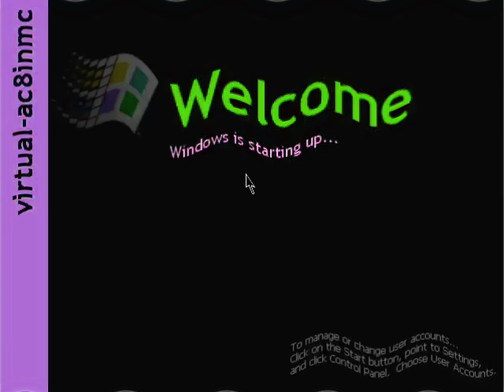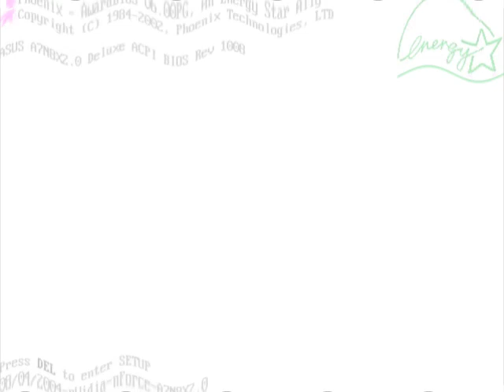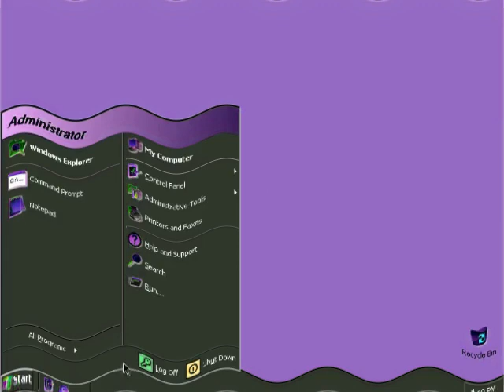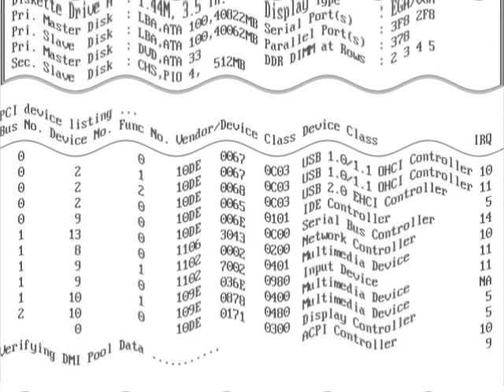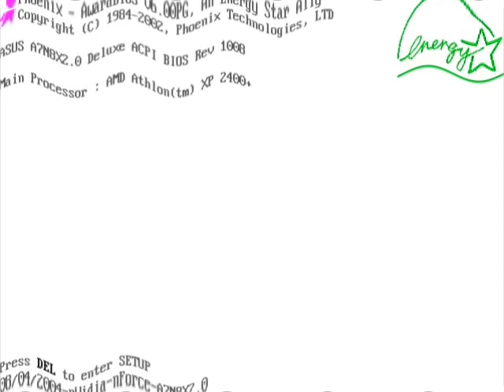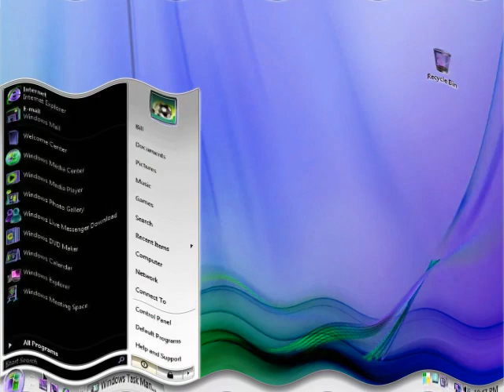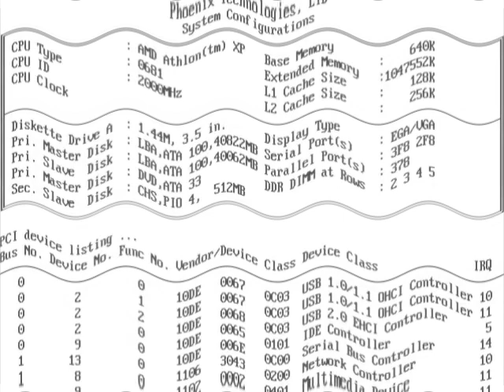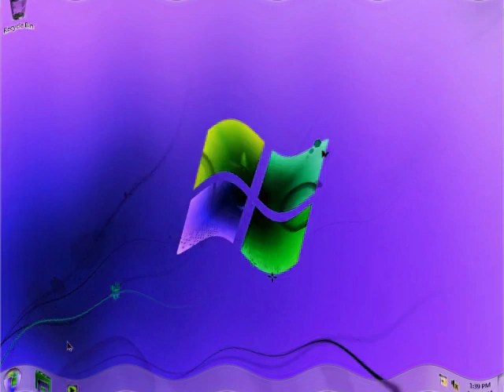Crying Windows Startup and Shutdown Google Translate Voice Part 2